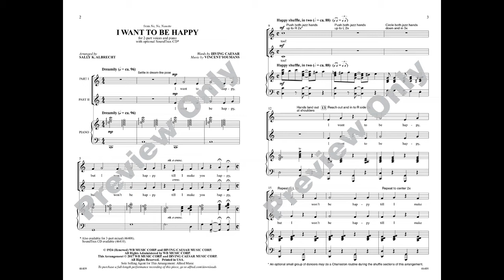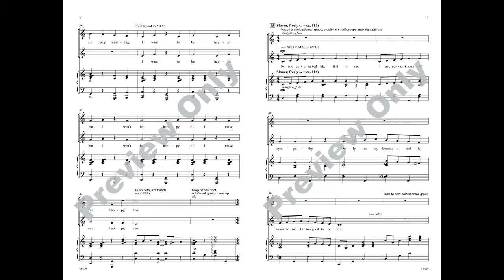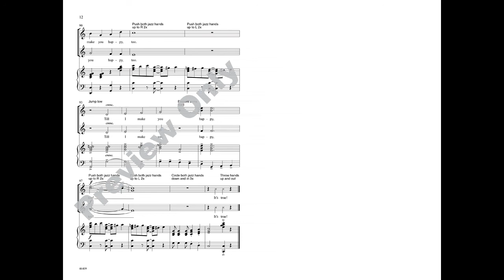I Want to Be Happy, arr. Sally K. Albrecht – Score & Sound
Words by Irving Caesar, music by Vincent Youmans / arr. Sally K. Albrecht
Item: 00-46409
Voicing: 2-part
Series: Pop Choral
Also available: 3-part mixed, SoundTrax CD
This effervescent number from the 1924 musical No, No, Nanette is a real crowd-pleaser! The melody is introduced by the entire group, then a bubbly counterline adds to the fun. A slower verse section (with optional solos) offers contrast. Choreography suggestions included!